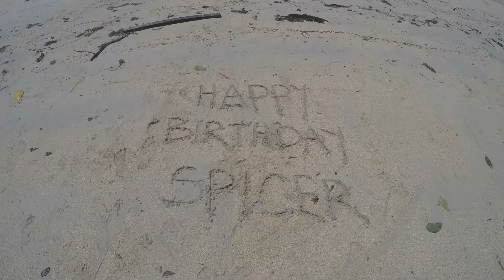Palawan Paradise, Philippines 2017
Birthday Holiday in the Philippines! Tao Expedition around Palawan Islands :)